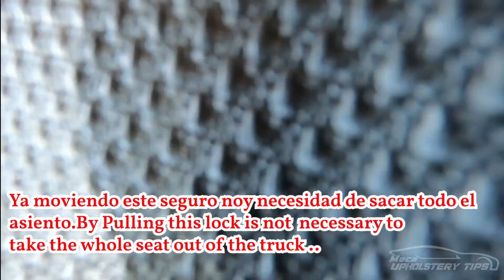Tips de tapiceria. Como Quitar ASIENTO DE CAMION KENWORTH de su Base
Tips de tapiceria. Como Quitar AIENTO DE CAMION de su Base